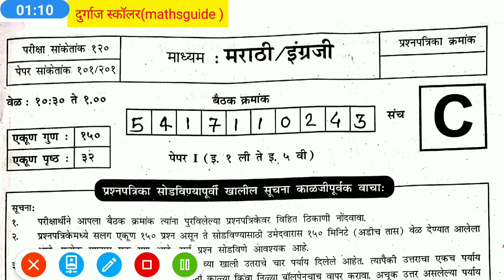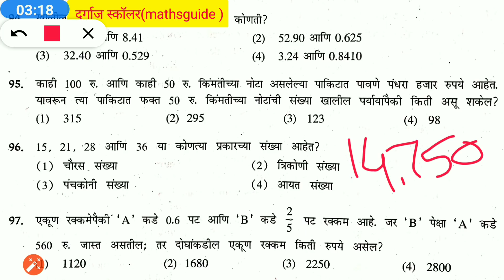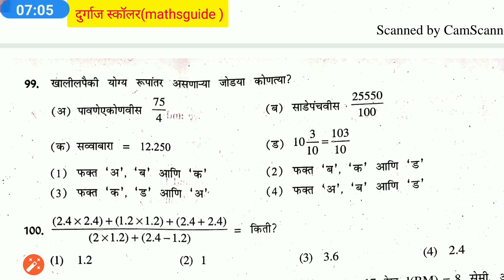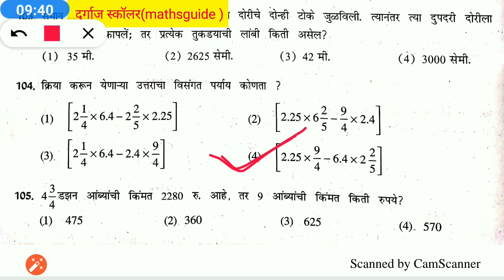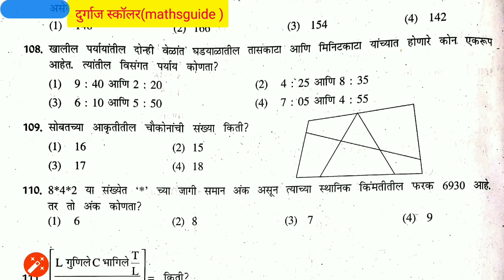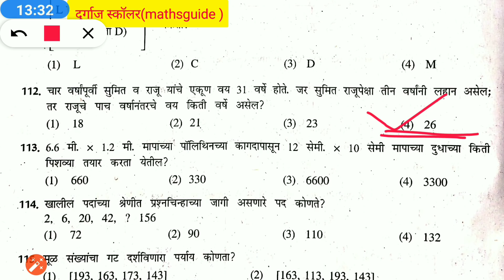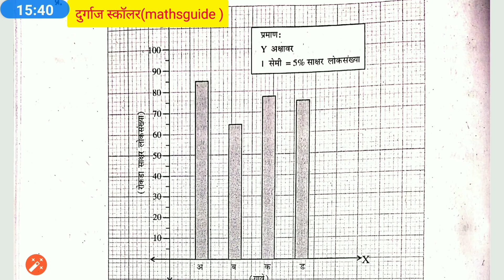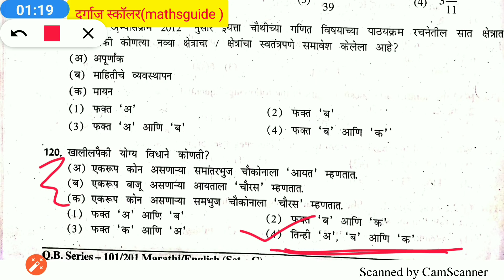TET - 19 January 2020 Paper -1(1 to 5th )- Maths- Answerkey - tet mathsguide Gayatri Nemade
TET - 19 January 2020 Paper -1(1 to 5th )- Maths- Answerkey
- By mathsguide Gayatri Nemade
दि.:- 19/01/2020

नमस्कार मित्रांनो. 🙏

आजच्या व्हिडिओ मध्ये आपण  TET exam म्हणजेच महाराष्ट्र राज्य शिक्षक पात्रता परीक्षा 19 जानेवारी 2020 चे( पेपर 1)1ली ते 5वी साठी Maths ची Answerkey  आपण बघणार आहोत

★माझे सर्व vdos बघण्यासाठी आजच जॉईन व्हा*